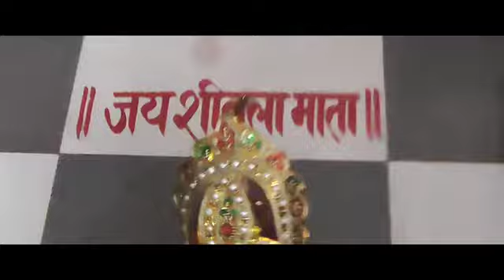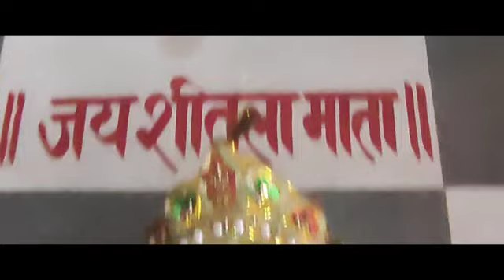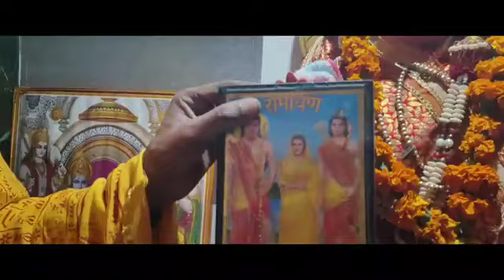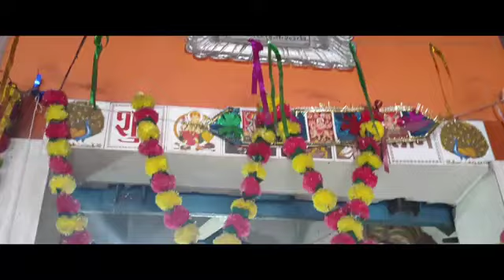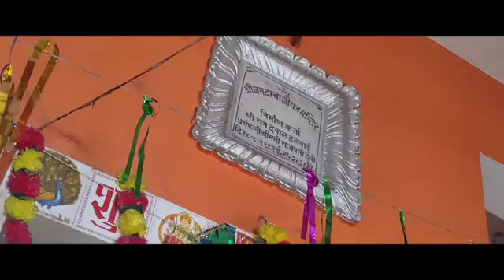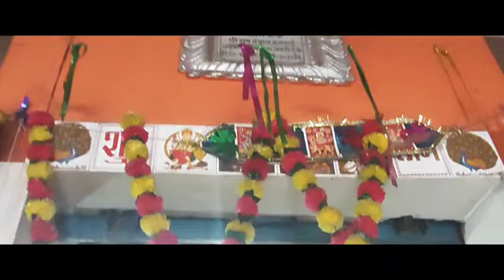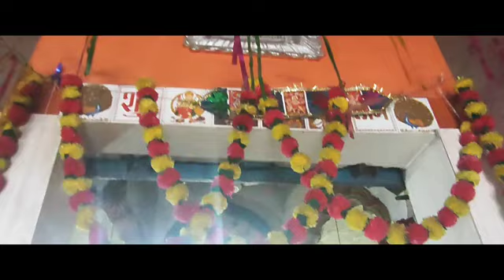संकट नाशक सम्पूर्ण अरण्यकाण्ड || Sampurna AranayaKand || Maya Pawan Pandey